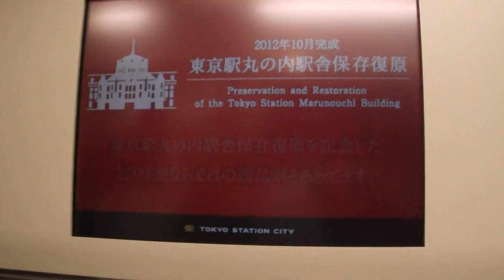DSCF1105中央線車内のテレビでピンクリボン、終わりのみ